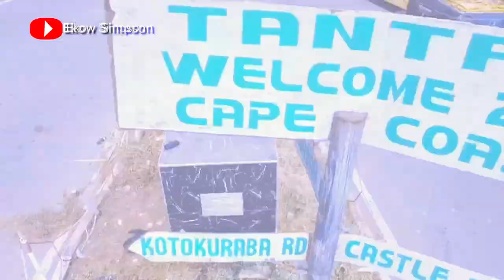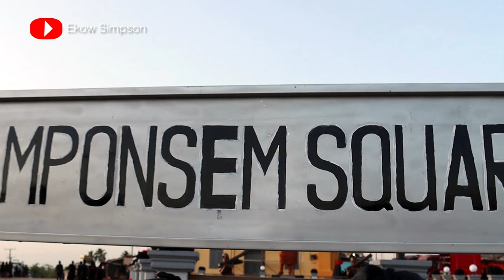Powerful King Odeefuo Boa Amponsem III Burial Rites | Display of Ghanaian Culture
Powerful Chief Odeefuo Boa Amponsem III Burial Rites Amidst Magnificent Display of Ghanaian Culture . Odeefuo Boa Amponsem was installed in 1955 and died on the stool in 2015.
He served as the Vice President and later, President of the National House of Chiefs during his time.
He was also a member of the constituent assemblies of 1969, 1979 and 1992 where he also served as member of the council of state in 1992.
Odeefuo Boa Amponsem was honoured by the Head of State and presented with the Order of Volta, in 1992.